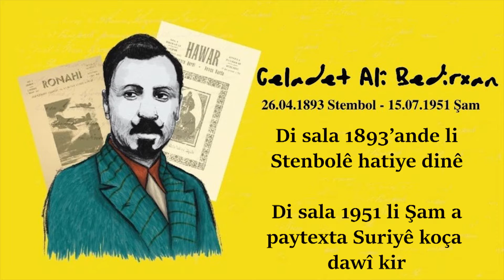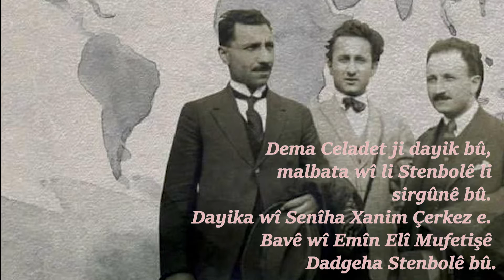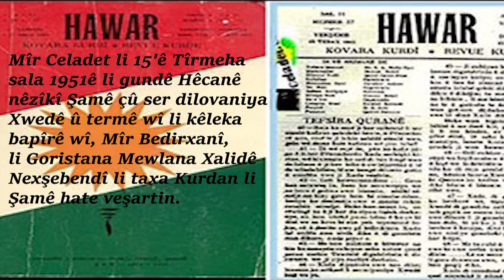Mîr Celadet Bedirxan Kîye? Jînameya Mîr Celadet Bedirxan --- Zimanê Kurdî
Ji bo Berdewamîya Vîdeoyên Zimanê Kurdî bibin Aboneyê Qenala me Qenala me bi şopînin û bi ecibînin .